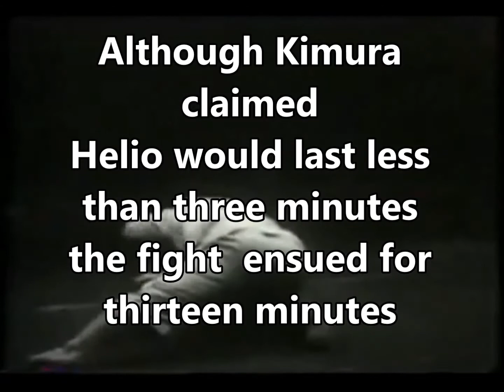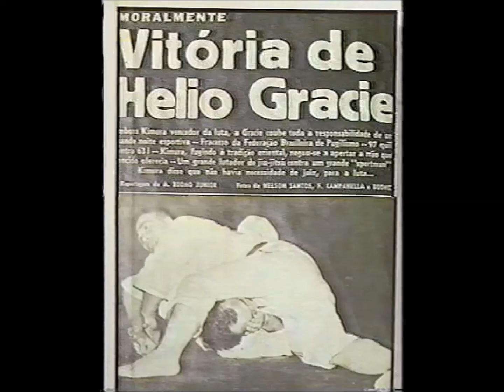Brazilian Jiu Jitsu: Olympic Games 1951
Brazil, 1951: The Maracana Stadium in Rio De Janerio.  Helio Gracie challenged Masahiko Kimura for the rank of world champion in Jiu Jitsu.  Fifty pounds lighter and lacking the experience steeped in Kimura's upbringing, Helio was no match. But he would not quit. he lasted over thirteen minutes. Even then he insisted in Existence. He would not surrender surrender forcing his corner to surrender on his behalf after the count had destroyed Helio's shoulder.

technique: From the onset Helio accepted that he was no match for the bigger brutish men he would face. He would modify techniques relying on a deep understanding scientific principle and procedure.  In doing so, he created an art based on solely on the science of sustenance.

tenacity:  Helio was not crazy or fearless. Like any brave man he controlled his fear and persisted when refusal or quitting was acceptable. He was intelligent enough to know he was no match. Yet, he was brave and full of passion. he would test himself against what others had hidden against. If was if his very existence depended on it

techNACITY: the Art of Existing; it is the Skill to move forward. It is Will to continue forward.